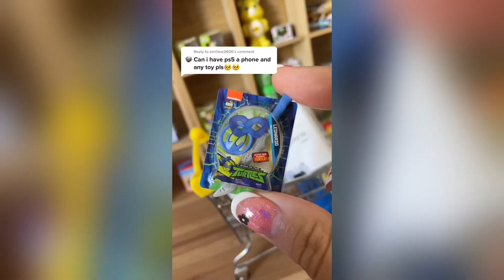Mini Superstore orders | Oddly Satisfying Viral Tiktoks Videos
These are fun for adults and for miniature collectors.

Music powered by BreakingCopyright:    • 🌬️ Chill Piano Electronic Music (For ...